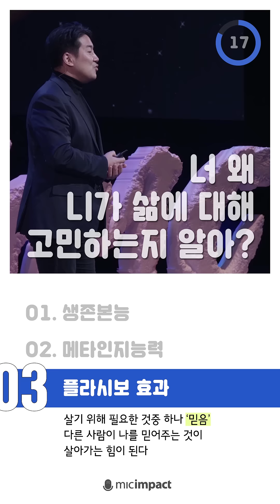[100초인문학] 너 왜 니가 삶에 대해 고민하는지 알아? _ 장동선 뇌과학자